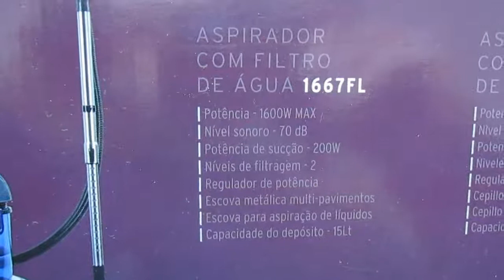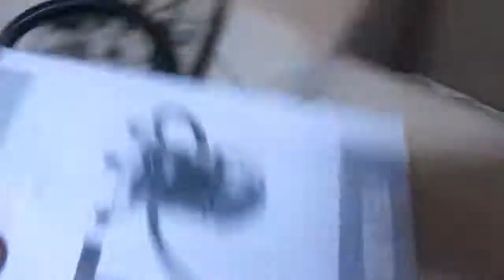Flama 1667FL - Review (ASPIRADOR FILTRO DE ÁGUA 1600W)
Flama 1667FL:

O aspirador com filtro de água 1667FL tem uma potência máxima de 1600W, 2 níveis de filtragem, filtro HEPA antialérgico e lavável e as funções Sopro de Ar e Aspiração.